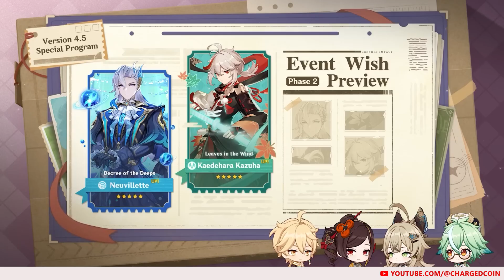Should you get Neuvillette or Kazuha in 4.5? | Genshin Impact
Neuvillette and Kazuha are both getting their rerun in 4.5. Neuvillette is an amazing hydro DPS, while Kazuha is a great anemo support. But who should you pull? Let me share more.

Timestamps:
00:00 Intro
00:18 Short Character Summary
00:58 Neuvillette's Kit
01:26 Neuvillette's Pros
02:56 Neuvillette's Cons
04:41 Kazuha's Kit
05:12 Kazuha's Pros
05:58 Kazuha's Cons
07:18 Should you get Neuvillette?
07:35 Should you get Kazuha?
08:13 Outro